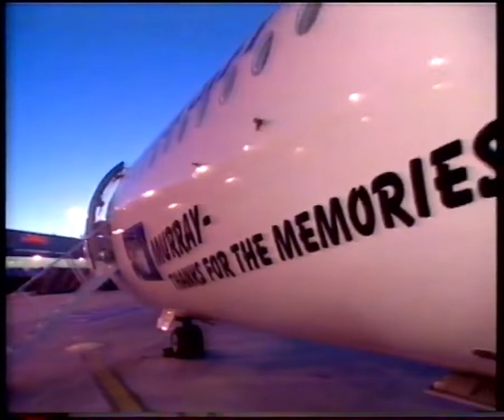2001 Italian GP - Murray Walker fly back home with Minardi/European Aviation after last european GP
As F1 commentator Murray Walker was retiring after the 2001 USA GP, the Italian GP was is last european gp, so Minardi F1 team and European Aviation owner, organise a flight back home with the BAC 1-11 G-AVMT decorated with a picture of Murray and a thanks message.